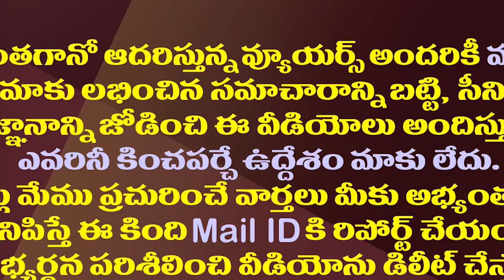మేకపాటికి అత్యవసర చికిత్స..అంత టెన్షన్ అవసరమా||Urgent treatment for mekapati..this tension necessary